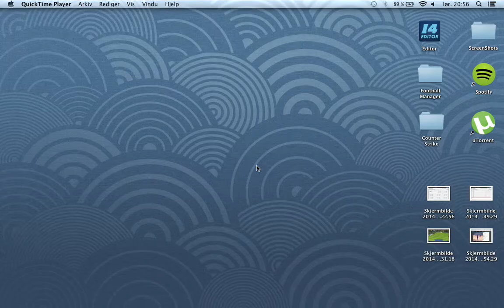Ginnelly 1 1 city